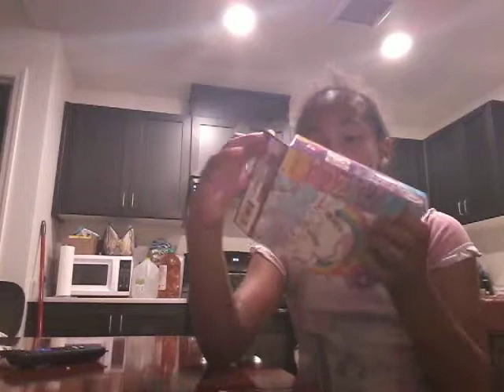puzzle part 1